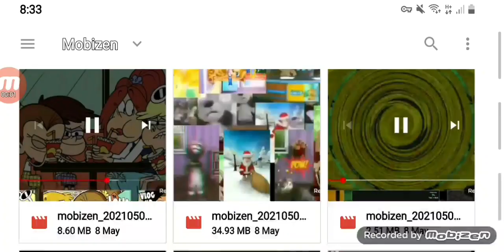YTP Crazy Tuff #668